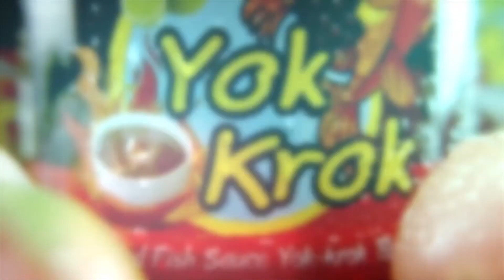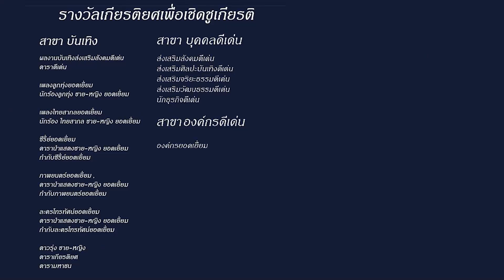เม๊าท์ดีออกEp.7